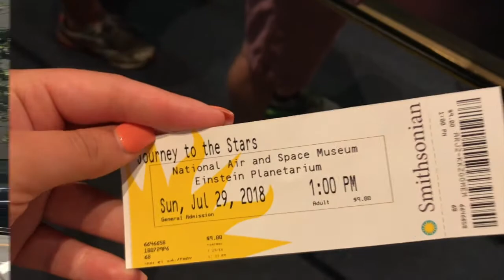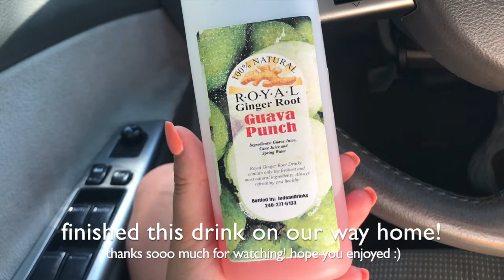VLOG: A Weekend in DC! (WHAT I ATE (VEGAN) + SEEING BEYONCE & JAY Z!!)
Hi guys! In todays video I vlogged my entire weekend in DC with my best friend Mady!! I showed you what we ate, vegan of course, seeing beyonce, and exploring the city!
xoxo, Lo

insta (MUA): @loruzzy_mua
insta (personal): @loruzzy
twitter (MUA): @loruzzy_mua
twitter (personal): @laur3nlov3scats
facebook (MUA): @loruzzymua